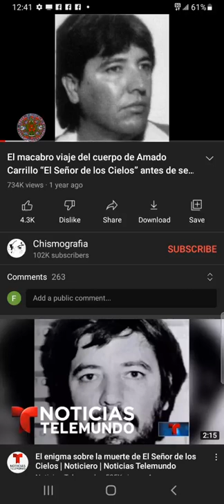☠funeral people houm lt bnt mtrpnbjrym;;:"clausaran tlebltas carne amerlca 🥸por asesynos telycuentez